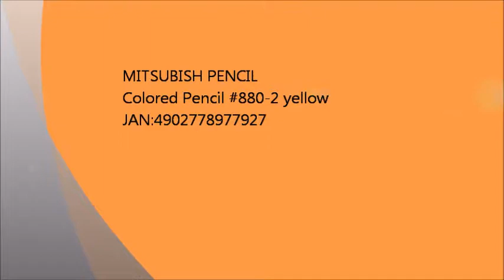"Japan Champion Stationery Shop" is a stationery wholesale business dealing with cute stationery.